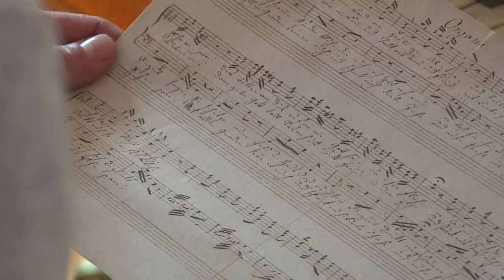"Sti-hi-lle Nacht": Aus Oberndorf in die ganze Welt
In dem kleinen Dorf Oberndorf im Salzburger Land wurde in der Christmette im Jahr 1818 erstmals der vom Dorfpfarrer geschriebene Weihnachtsklassiker "Stille Nacht" gesungen, seither hat das Lied einen Siegeszug rund um die Welt angetreten. Es wurde in 300 Sprachen und Dialekte übersetzt und von Musikern in unterschiedlichsten Stilrichtungen interpretiert. Und von ein paar schwedischen Ziegen.